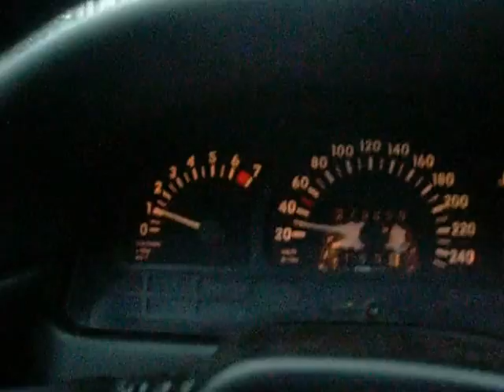Droga Gaszyn - Wieluń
Droga do Wielunia. Pozdrowienia dla zarządcy drogi.